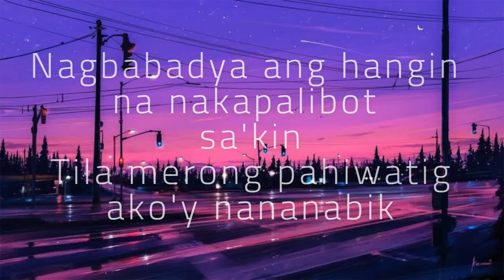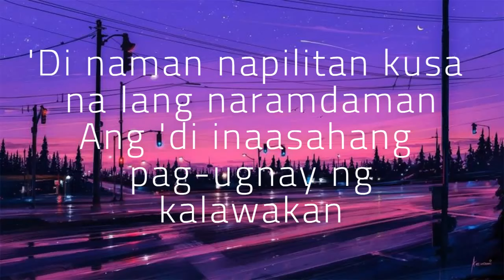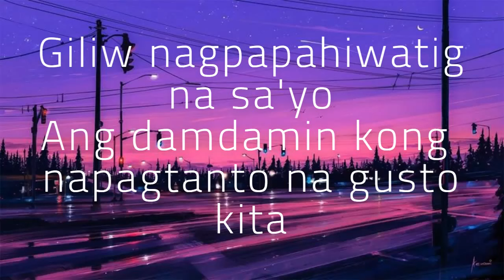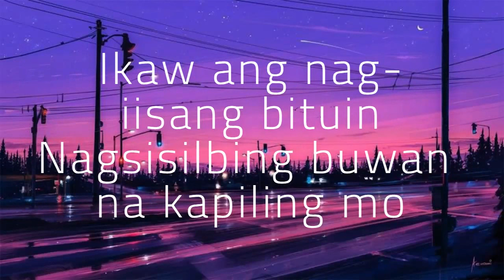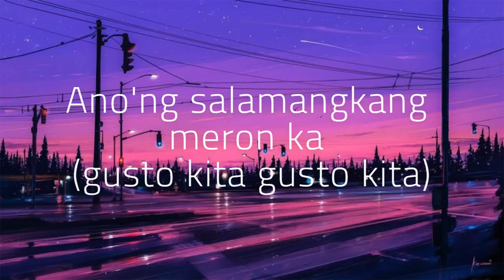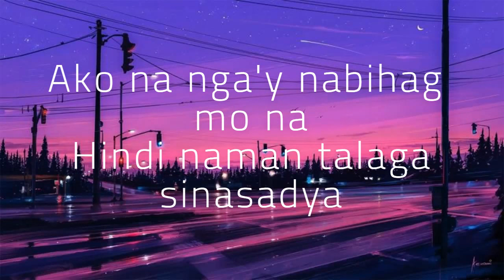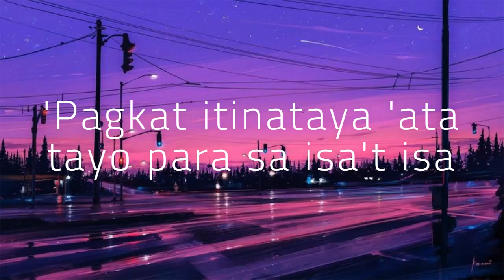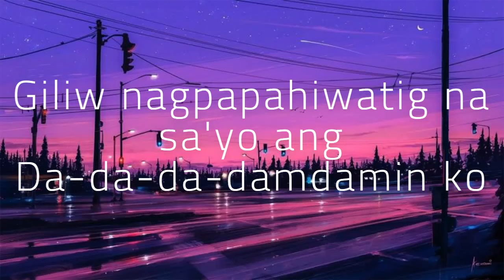Adie & Janine Berdin - MAHIKA (Lyrics)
Lyrics
Da-da-da-damdamin ko
Da-da-da-da-da-damdamin ko
Giliw
Giliw
Giliw
Napagtanto na
Gusto kita